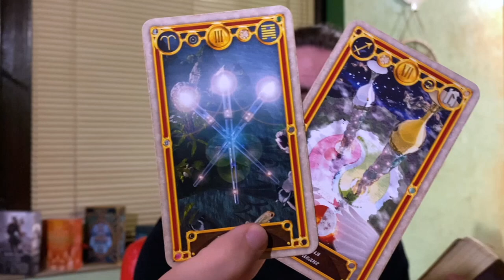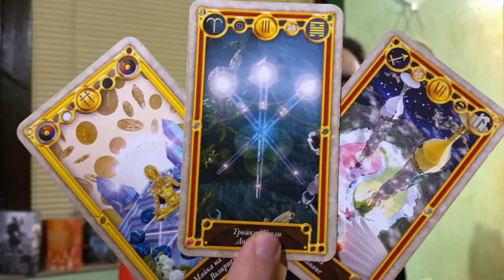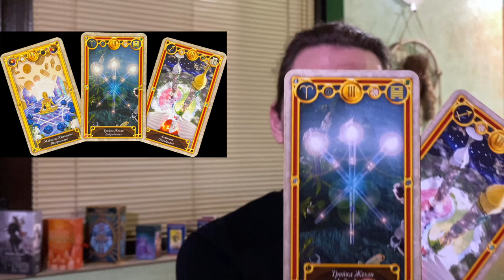🌈💚 A WONDERFUL TWIST OF LUCK ARRIVES! DAILY TAROT FOR ALL 12 SIGNS MAY 25 2022 🌟🧿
Background Photo by Andreas Bergmann on Unsplash